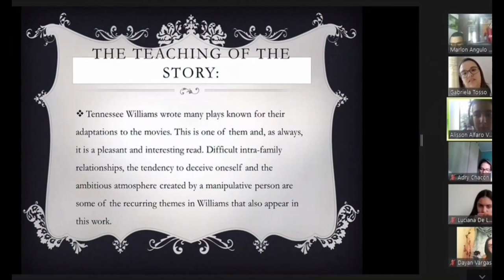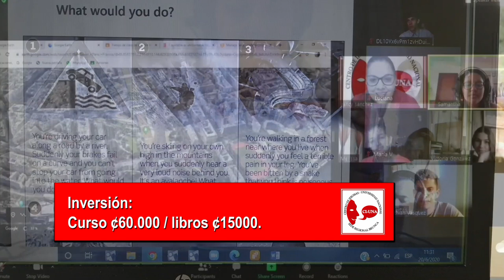Matrícula abierta para cursos Inglés Conversacional en línea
Lugar: Centro de Idiomas de la Universidad Nacional. Sede Brunca.
Los cursos del Centro de Idiomas de la Universidad Nacional (CI-UNA) constan de once niveles impartidos en bimestres. La duración del programa completo es alrededor de dos años de estudio y se pretende lograr Nivel B de usuario independiente en el idioma, según la banda del Marco Común Europeo de Referencia para Lenguas.

El programa ofrece horarios nocturnos entre semana y diurnos los sábados.
Beneficios que ofrece el CI-UNA:
 Cursos en línea (online courses)
 Clubes de conversación virtual con nativo hablantes (virtual speaking clubs with native speakers of English)
 Examen de ubicación y matrícula gratis.

Fechas de Matrícula del III Bimestre 2020
Matrícula: del 13 al 18 de julio
Inicio de lecciones: Semana del 20 al 26 de julio

Costo del curso: ¢60.000
Se requiere libro el cual tiene un costo adicional aproximado de ¢15000.

Fechas del Examen de Ubicación
Valor de la prueba: GRATIS

Se requiere programar cita, el examen es por medio de la plataforma Zoom.
La matrícula y el pago del curso se pueden realizar en línea en el siguiente
Depósito a la cuenta del Banco Nacional #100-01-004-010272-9,
Detalle: programa 012652.
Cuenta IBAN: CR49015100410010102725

Lunes a viernes de 4pm a 7pm
Sábado de 8am a 1pm